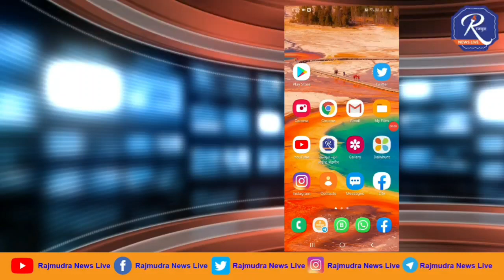गऊळ प्रकरण: बहुपक्षीय एकदिवशीय निषेध धरणे आंदोलनाने जिल्हाधिकारी कार्यालय दणानले; समाजामध्ये संताप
गऊळ मातंग समाजावरील लाठीचार्ज व साहित्यिसम्राट कॉ. आण्णाभाऊ साठे पुतळाविटंबना प्रकरणी
 जिल्हाधिकारी कार्यालयावर बहुपक्षीय व एकदिवशीय निषेध धरणे आंदोलनाने कलेक्टर कार्यालय दणानले

(पालक मंत्री ना.अशोक चव्हाण व जिल्हाधिकारी डॉ.इटनकर यांचे आश्वासन फोल ठरल्यामुळे समाजामध्ये संताप;अनेक पक्ष संघटना प्रमुखांनी केला सत्ताधारी व विरोधी पक्षाचा उद्धार )

नांदेड - मौजे गऊळ ता.कंधार जिल्हा नांदेड येथील दलित अत्याचार व कॉ.आण्णा भाऊ साठे पुतळा विटंबना प्रकरणी नांदेड जिल्हाधिकारी कार्यालयावर सर्व पक्षीय / संघटनांच्या वतीने  भव्य मोर्चा व एक दिवशीय निषेध धरणे आंदोलन  दि.21सप्टेंबर रोजी करण्यात आले.  जिल्हा प्रशासनाच्या वतीने सहा दिवसांत गऊळ येथील नियोजित जागेवर कॉ.आण्णा भाऊंचा पुतळा बसविण्याचे आश्वासन जिल्हाधिकारी डॉ.विपीन ईटनकर यांनी पालक मंत्री ना.अशोक चव्हाण यांच्या सोबत विडिओ कॉलवर जाहीर बैठकीत सर्वासमक्ष चर्चा करून  पोलीस अधिक्षक नांदेड व मुख्य कार्यकारी अधिकारी जि.प.नांदेड यांच्या प्रमुख उपस्थितीतीत झालेल्या बैठकीत दिनांक 07/09/2021 रोजी दिले होते.
परंतु अद्याप पुतळा बसविण्यात आला नाही व इतर मागण्या संदर्भात गांभीर्यांने लक्ष दिले नाही म्हणून शासनाचे लक्ष वेधण्यासाठी भव्य मोर्चा दिनांक 21 सप्टेंबर 2021 रोजी कॉ.आण्णा भाऊ पुतळा नांदेड येथून काढण्यात येणार होता.परंतु काही तांत्रिक अडचणीमुळे मोर्चा ऐवजी जिल्हाधिकारी कार्यालया समोर एक दिवशीय धरणे आंदोलन करण्याचा निर्णय संयोजन व कृती समितीचे मारोती वाडेकर,कॉ.गंगाधर गायकवाड,गणेश तादलापूरकर व अन्य सहकारी सदस्यांनी दिनांक 20 सप्टेंबर रोजी रात्री उशिरा पोलीस अधिक्षक श्री प्रमोद कुमार शेवाळे यांना निवेदन दिले  आणि मोर्चा ऐवजी धरणे आंदोलन करण्यात येणार असल्याचे पोलीस प्रशासनास कळविले होते. भव्य      धरणे आंदोलनात हजारो मातंग समाजातील लोक सामील झाले होते.
 गऊळ आण्णा भाऊ साठे पुतळा विटंबना व अमानुष लाठीचार्ज निषेध मोर्चा कृती समितीच्या वतीने करण्यात आलेल्या धरणे आंदोलनात माजी मंत्री लक्ष्मणराव ढोबळे,लहुजी शक्ती सेनेचे संस्थापक अध्यक्ष विष्णूभाऊ कसबे,भाजपा अनु.जा.मोर्चा चे राज्य उपाध्यक्ष मारोती वाडेकर,लोक स्वराज्य आंदोलनाचे संस्थापक अध्यक्ष प्रा.रामचंद्र भरांडे,मार्क्सवादी कम्युनिस्ट पक्षाचे सचिव कॉ.गंगाधर गायकवाड,राष्ट्रवादी काँग्रेस चे सरचिटणीस गणेश तादलापूरकर,शंकरराव तडाखे,लाल सेनेचे कॉ.गणपत भिसे, बहुजन रयत परिषदेचे रमेश गालफाडे, सामाजिक कार्यकर्ते तथा उद्योजक माधव डोम्पले, भाकप युनायटेड चे प्रा.इरवंत सुर्यकार,नागोराव आंबटवार,मास सामाजिक संघटनेचे सुर्यकांत तादलापूरकर,ब.र.प.चे साहेबराव गुंडिले वंचित बहुजन आघाडीचे शिवा नरंगले,श्याम कांबळे,प्रशांत इंगोले,प्रा.राजू सोनसळे,बहुजन समाज पक्षाचे मनिष कावळे आदींनी आपल्या मनोगतातून केंद्र आणि राज्य सरकारचा  तीव्र शब्दात निषेध नोंदविला.

 प्रशासनाच्या वतीने कॉ.आण्णा भाऊ साठेंचा नियोजित जागेवरील पुतळा काढून तेथील मातंग समाजातील लोकांना व महिलांना विशेष पोलीस तुकडी तैनात करून घरात घूसून बेदम मारहाण करून त्यांच्यावरच खोटे गुन्हे दाखल केले आहेत ते मागे घ्यावेत.
गऊळ येथील समाजकंटकांनी संगनमत करून नांदेड येथील वरिष्ठ पोलीस अधिकाऱ्यांना चुकीची माहिती पूरवून गावा मध्ये जातीय सलोखा बिघडविण्याचे काम केले असून संबंधित समाजकंटक हे प्रशासनातील अधिकाऱ्यांचे व सताधा-यांचे जवळचे असल्यामुळे अद्याप त्यांच्यावर कारवाई झाली नाही त्याच्यावर कारवाई करावी.मौजे गऊळ येथे लोकशाहीर कॉ.आण्णा भाऊंचा पुतळा नियोजित जागेवर पुनर्स्थापित करून बसविण्यात यावा. मौजे गऊळ येथील मातंग समाजातील निष्पाप व्यक्तींवर जे खोटे गुन्हे कंधार पोलीस ठाण्यात दाखल केले आहेत ते तात्काळ रद्द करण्यात यावेत.गऊळ येथील समाजकंटकांनी जातीयसलोखा बिघडवून दलित अत्याचार प्रकरण घडवून आणले आहे त्या संबंधित प्रकरणाची सीआयडी चौकशी करून संबंधित आरोपीवर अनुसूचीत जाती जमाती प्रतिबंधक कायदा 1989 प्रमाणे गुन्हे दाखल करावेत. गऊळ येथे वार्तांकनासाठी गेलेल्या दै.साहित्य सम्राट च्या दोन पत्रकारांना डीवायएसपी कांबळे यांनी मारहाण केली आहे त्यांच्यावर पत्रकार संरक्षण कायद्याअंतर्गत कारवाई करण्यात यावी. या प्रमुख मागण्यासह इतरही मागण्या निवेदनात करण्यात आल्या आहेत.
 धरणे आंदोलन यशस्वी करण्यासाठी लहुजी शक्ती सेनेचे,नागोराव आंबटवार,मानव हित लोकशाही पक्षाचे मालोजी वाघमारे,भारतीय लहुजी सेनेचे,रणजित बाराळीकर,मासचे सुर्यकांत तादलापूरकर,नितीन वाघमारे,माधव डोम्पले,व्हि.जे.डोईवाड,प्रा.इरवंत सुर्यकर,प्रदिप वाघमारे,रविंद्र भालेराव,प्रितम गवाले,मा.मा.गायकवाड कॉ.संतोष शिंदे, माकपचे कॉ.मारोती केंद्रे,कॉ.जयराज गायकवाड,
 प्रा.कॉ. देविदास इंगळे,डॉ.मारोती शिकारे, अभिजित हळदेकर,कॉ.आंबदास भंडारे,कॉ.प्रा.राज सुर्यवंशी, हणमंत माळेगावकर, गजानन सी. गायकवाड,,मंगेश देवकांबळे गऊळकर आदींनी प्रयत्न केले.
बहु पक्षांच्या प्रमुख कार्यकर्त्यांनी 21 सप्टेंबर रोजी झालेल्या निषेध धरणे आंदोलनात पालक मंत्री व जिल्हाधिकारी यांच्या नावासह राज्य आणि केंद्र सरकारला धारेवर धरत त्यांचा देखील उद्धार केला आहे.
धरणे आंदोलनाचे निवेदन जिल्हाधिकारी डॉ.विपीन इटनकर मार्फत मुख्यमंत्री व गृह मंत्री महाराष्ट्र राज्य यांना देण्यात आले आहे.शिष्ठमंडळामध्ये माजी मंत्री लक्ष्मणराव ढोबळे,प्रा.रामचंद्र भरांडे,कॉ.गंगाधर गायकवाड,गणेश तादलापूरकर मनिष कावळे ईरवंत सुर्यकार आदींचा समावेश होता.